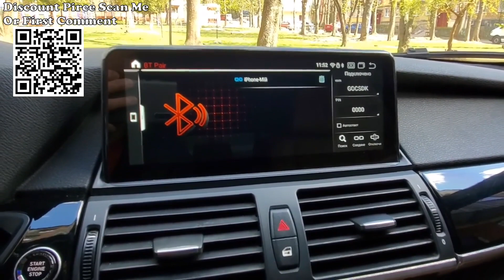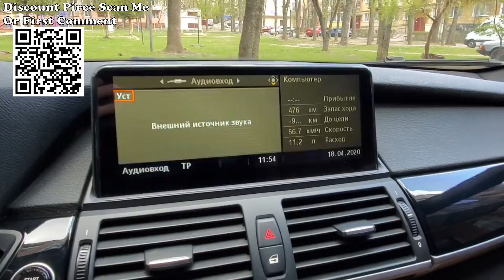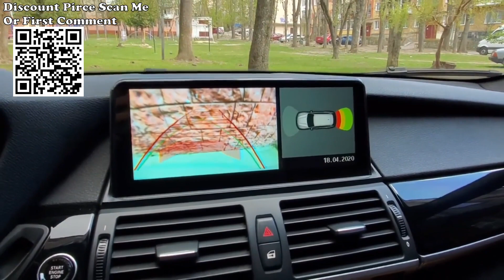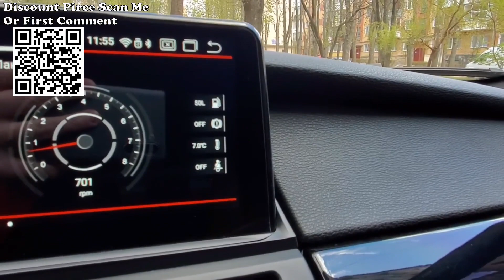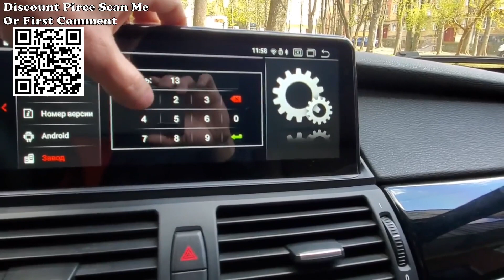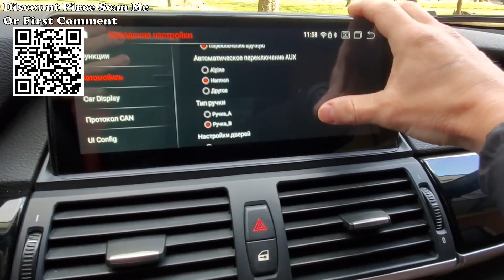BILAEN Android 11 Car DVD Player for BMW X5 E70/X6 E71 Review Aliexpress.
EBILAEN Android 11 Car DVD Player for BMW X5 E70/X6 E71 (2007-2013) CCC/CIC System Unit PC Navigation Auto Radio Multimedia IPS Review Aliexpress.
Built-in GPS/Glonass. the device has igo map app, and could support sygic ,waze and other extra app too, would not worry about to get lost and make right direction.
Support LTE 4G and WIFI ,there is 4G sim card slot back of radio .insert sim card and surf internet, Could watch youtube video and listen to sounds online while using network. 4G sim card is optional, you could buy sim card in your local market.
Keep I drive knob and steering wheel wheel control working. you could switch volume sound and switch on the button, could help focus driving.